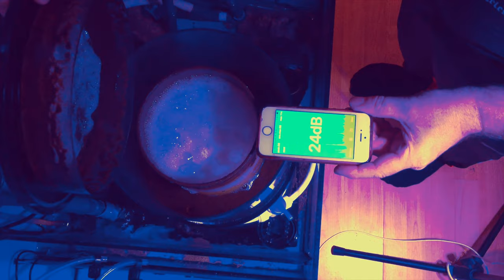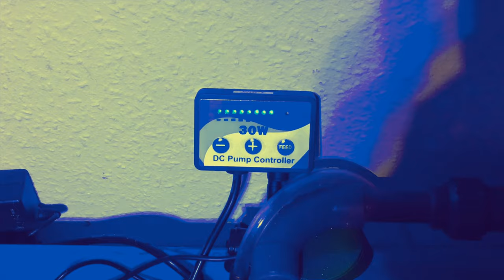Deltech 1500i protein skimmer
Demo / test new Deltech 1500 vs old (Ati powercone 250i with new pump) both some of the best low noise sikmmers with low energy / high tank load - I run them in ca.500 liters tank. I like both a lot better than others skimmers i have tryed out.